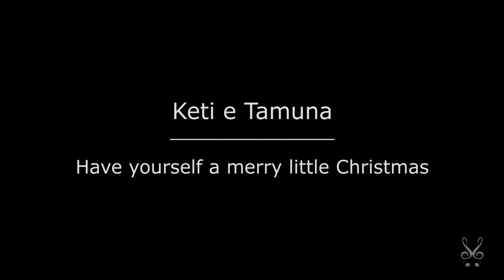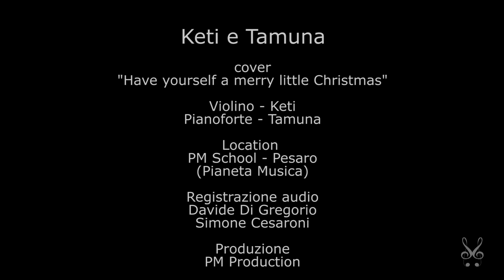KETI e TAMUNA - "Have yourself a merry little Christmas" instrumental cover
Violino - Keti Abiatari
Pianoforte - Tamuna Giguashvili
Location -  Pianeta Musica (PM School) Pesaro
Registrazione audio - Davide Di Gregorio e Simone Cesaroni
Produzione - PM Production
Scuola di Canto PIANETA MUSICA - Pesaro

Attrezzatura Utilizzata:

MICROFONO STUDIO

FOTOCAMERA Canon 70 D